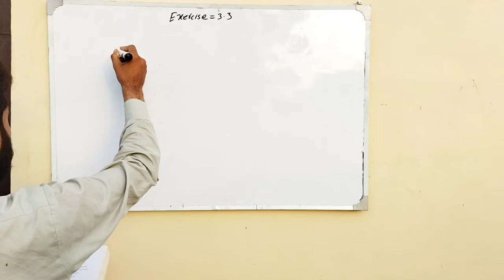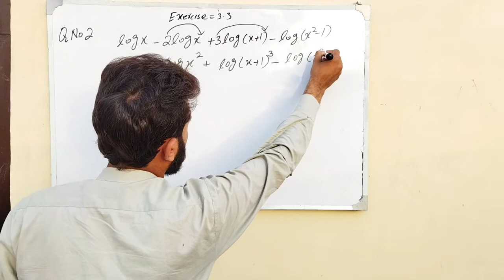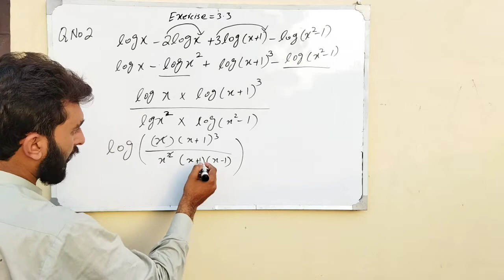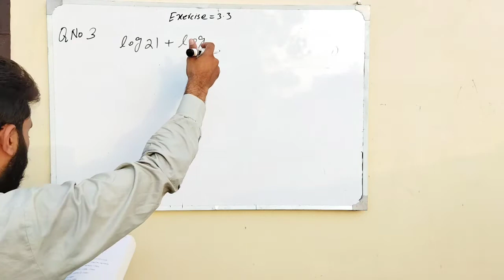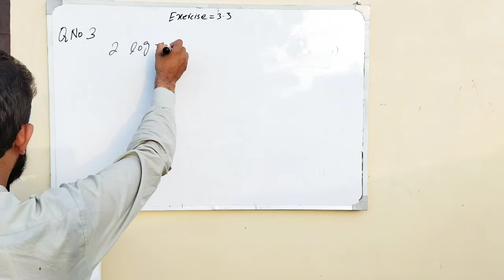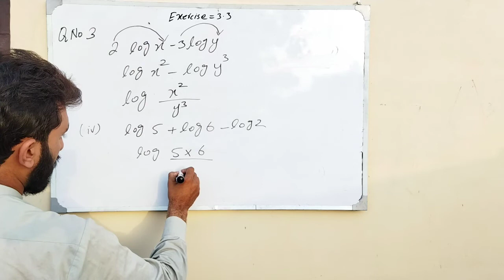class 9 math chapter 3 |exercise 3.3 q no 2,3